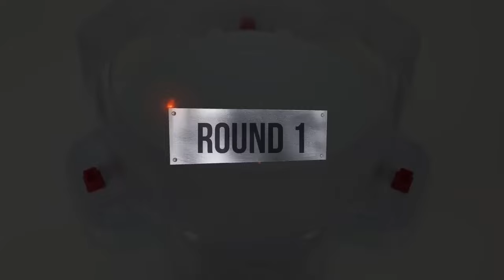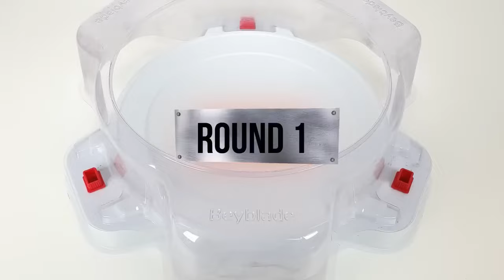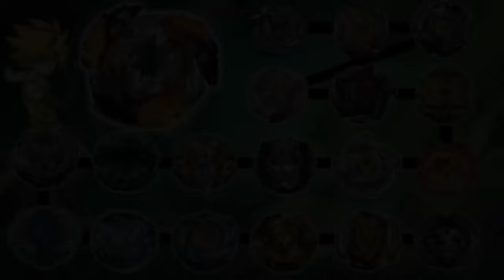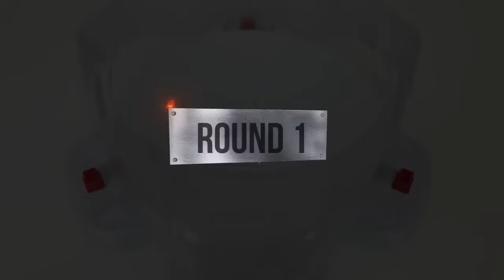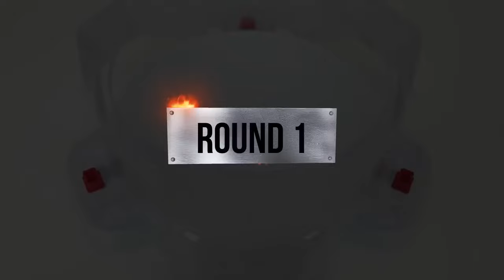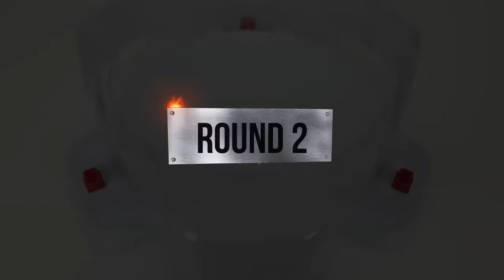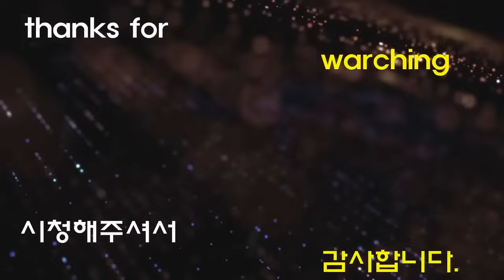【Geist Fafnir VS ALL Beyblade Burst Cho Z Marathon】 베이블레이드 버스트 초제트 가이스트 파브닐 ベイブレードバースト 超ゼツ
Beyblade X
Chrome Ryugu

Beyblade Burst
Beyblade X